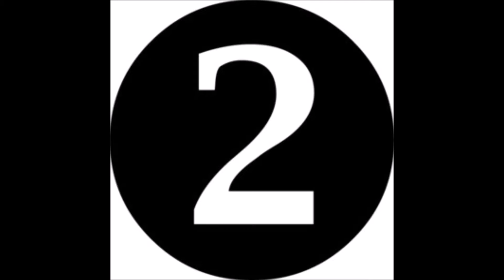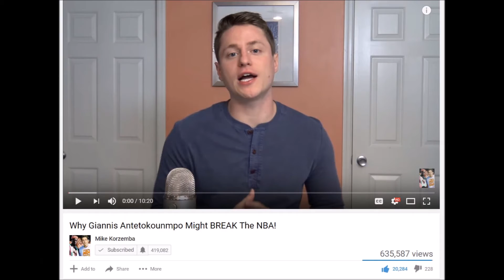2016-17 Eastern Conference Preview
Are the Knicks and Bulls Playoff Contenders? Does Dwight Howard ruin Atlanta's chances of a top 4 finish like he did to the Lakers and Rockets? Do the Cavs finish in first seed? All those questions will be answered today in NoDefense's Eastern Conference Preview!

What If Ben Simmons was Traded to OKC?